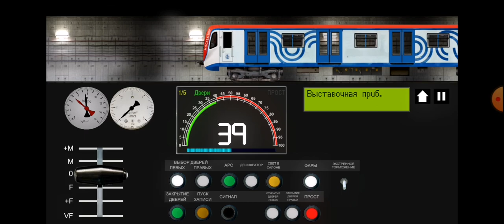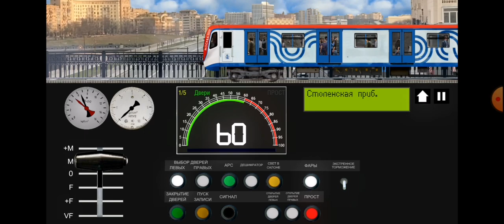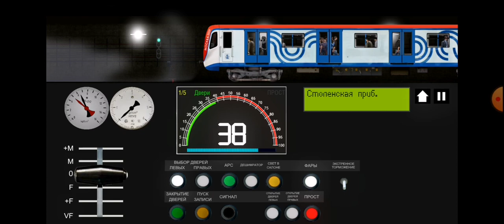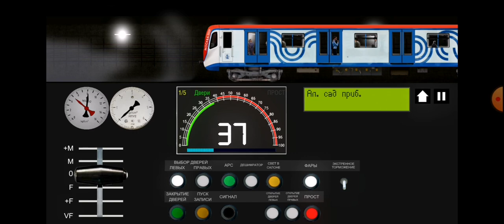Катаюсь по филёвской линии на Москва 2019 со станции международная 2 путь